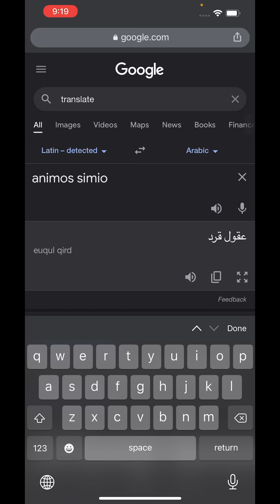هاذ شخص سبني عالبث المباشر😱بعد خسارته مني😏+8000🏆🔥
رابط دعم مادي اذا حاب تدعمني ❤️

رابط الانستقرام